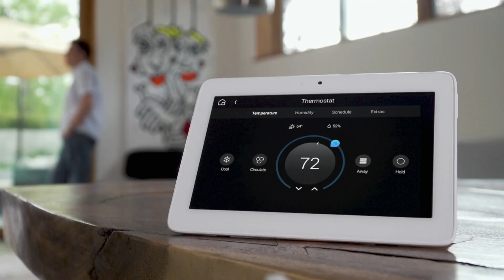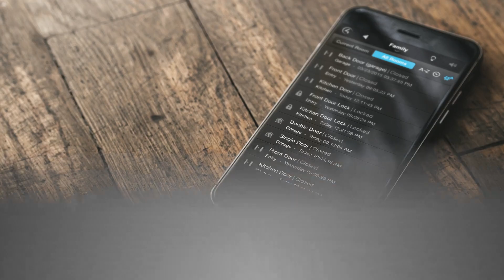Experience Smarter Living with Control4